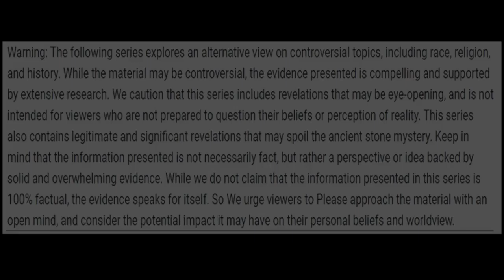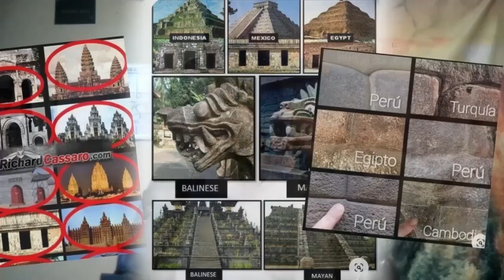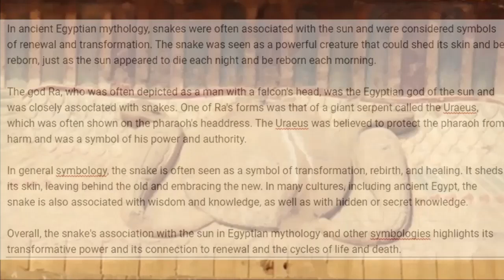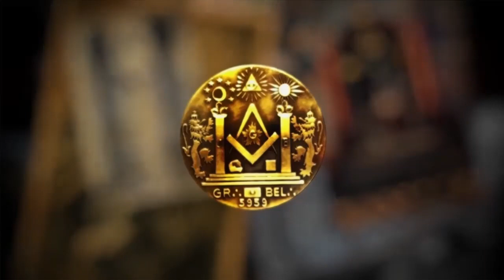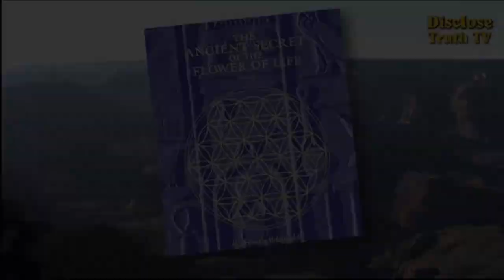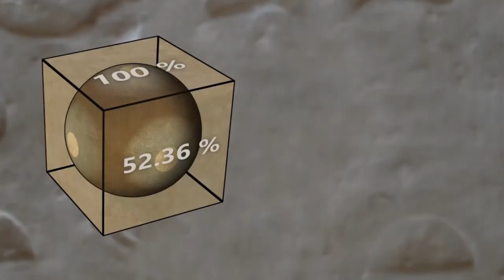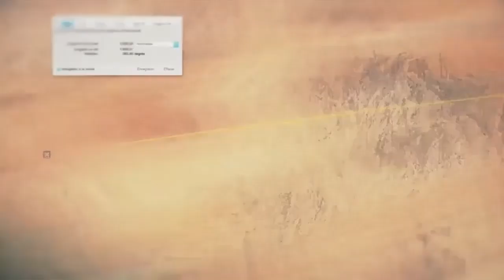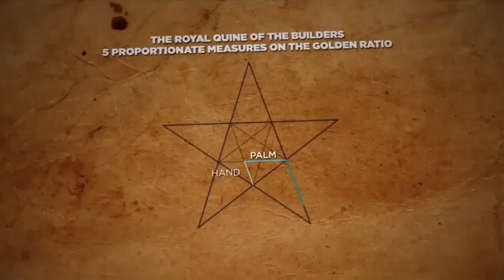Solving The Ancient Stone Mystery! (Part 3)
Episode 3: The Sun Cult

Chapters:

Intro Disclaimer/Warning: 00:00
Previously on...: 00:37
I Solved The Ancient Stone Mystery: 02:26
What is my theory anyway?: 06:51
The Sun Cult: 11:26
The Freemasons: 29:58
The Main Argument Against This Idea: 35:48
Proof of Egyptian Travel: 42:44
The Beginning of Everything: 51:22
An Ancient Method of Measuring The Earth: 1:06:29
"Sun Places": 1:23:47